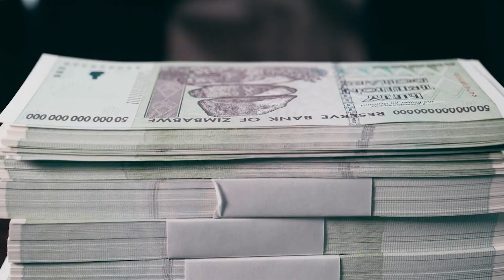Money & Me, with Lord Stanley Fink - The Hedge Fund Godfather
Money & Me is the programme in which well known finical pundit Graham Rowan delves into the financial life stories of some of the most influential people in the country.

In this episode graham speaks to Stanley Fink, Baron Fink FCA, a British hedge fund manager and politician, who was formerly CEO of Man Group plc and known as the 'Godfather of Hedge Funds'.

They talk about his early life in Manchester, how he made his fortune in hedge funds and his more recent work supporting start up companies and charities.